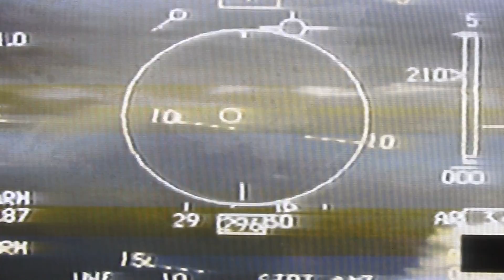SARAJEVO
AUS ALBUM 94"